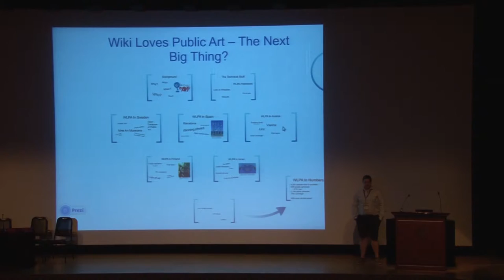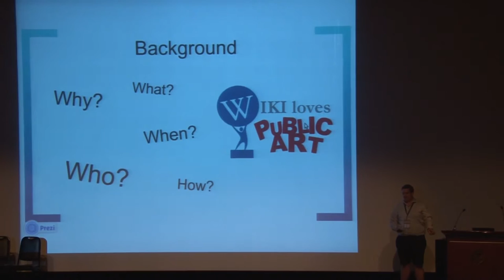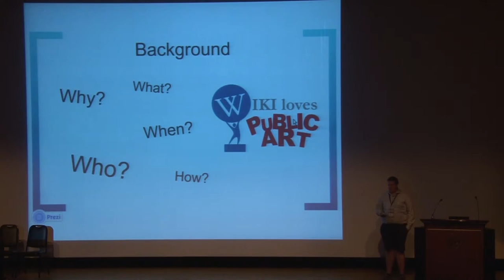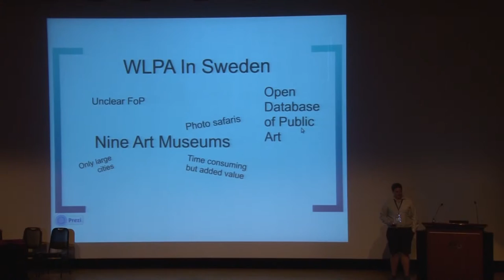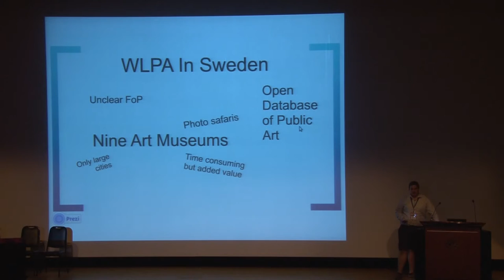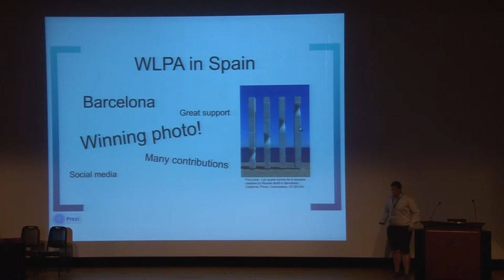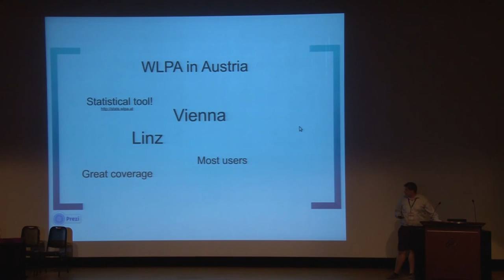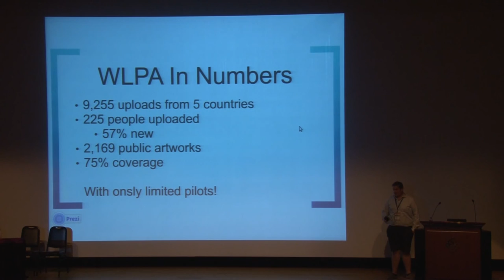Wiki Loves Public Art - John Andersson